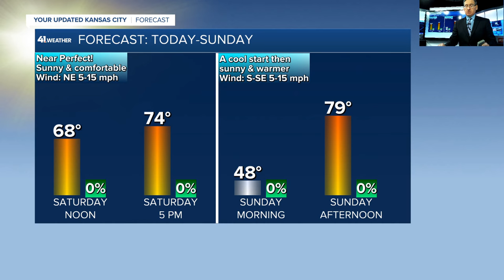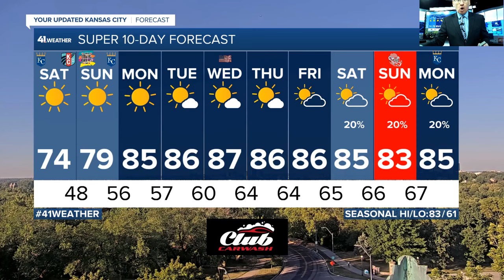Jeff Weather Blog